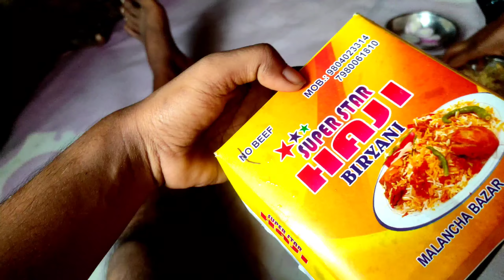মুখে হাসি মনে কান্না শশুর বাড়ি আর থাকা গেল না।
🌹স্বাগতম🌹
নমস্কার আমি অজয় আপনাদের সবাইকে আমার আরেকটা নতুন ভিডিওতে স্বাগতম। আপনাদের সবার কাছে অনুরোধ আপনার আজকের ভিডিওটা প্রথম থেকে শেষ পর্যন্ত।